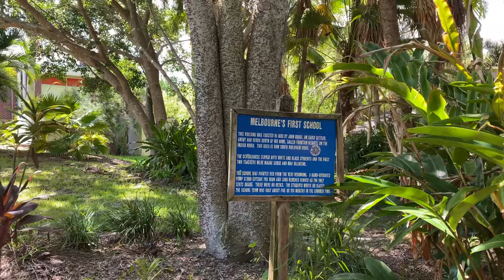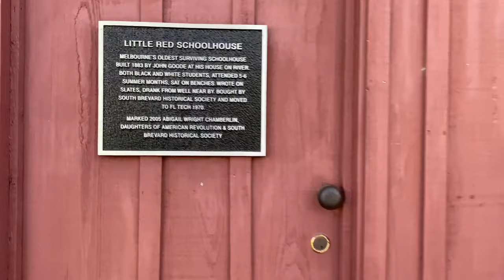Botanical Gardens Tour on Florida Institute of Technology Campus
Today's vlog is a garden tour at the Florida Institute of Technology Campus. If you like gardens and the outdoors, you will love to see this.

Tim J Means Business